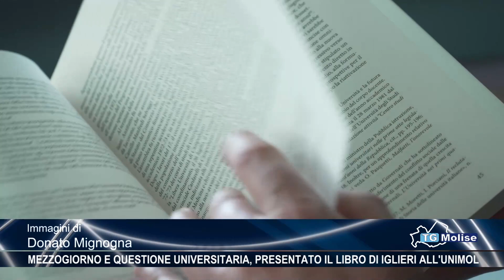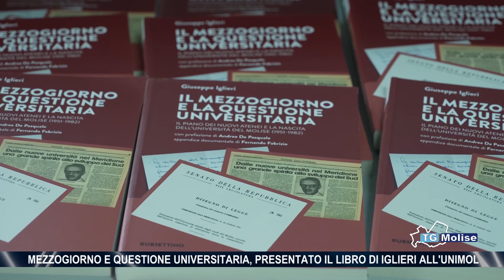Mezzogiorno e questione universitaria, presentato libro di Iglieri all'Unimol